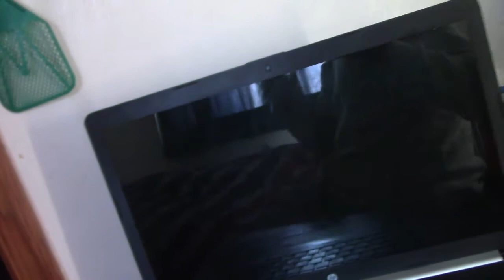MVI 2983 Thomas new jacket coat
New Jacket Thomas   showing everyone 2019 December